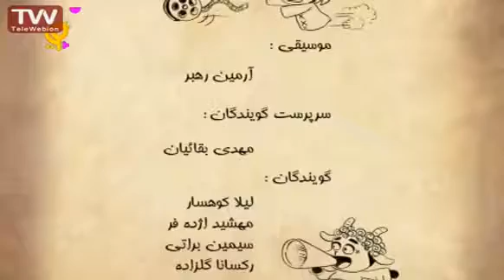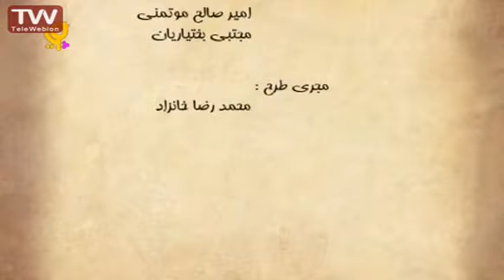دهکده بزابزا 16